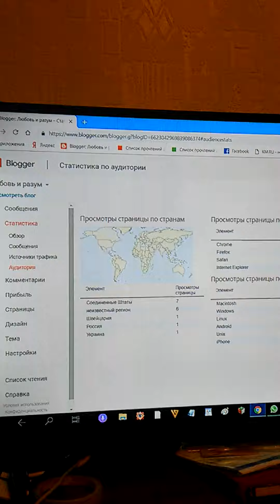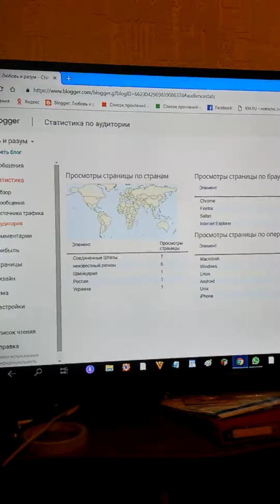Из США к моей странице не понимаю интереса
Посетителей из США к моей странице на Блогспоте не понимаю интереса.
Может, кто-то просто практикуется на ней в русском языке.
Ведь, очевидно, в связи общего и частного на деле в США никто не понимает ни бельмеса.
В непонимания, что глупость, в общем, - неспособность над основой мыслей всех своих трудиться обречены сидеть и американцы кизяке.